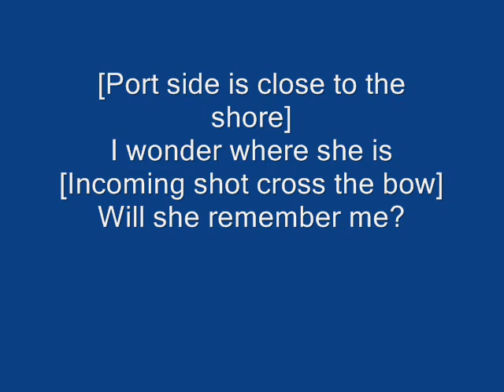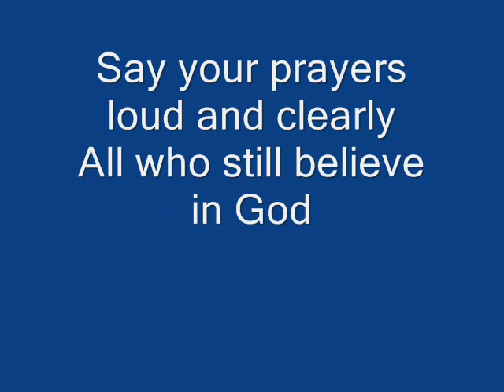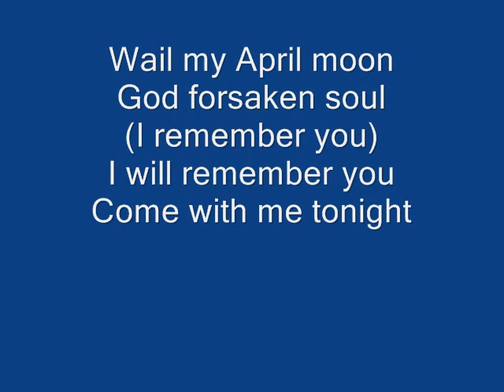Kamelot Blucher lyrics